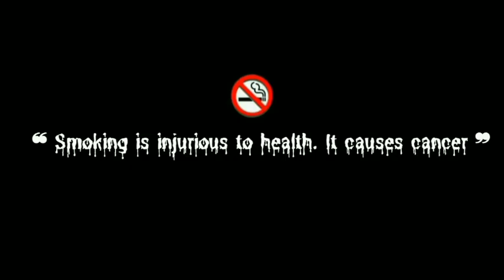Tere Ishq Mein Nachenge | Raja Hindustani | Amir Khan, Karishma Kapoor, Kumar Sanu | DJ Songs 2023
© Follow ‎‎‎@newbollywoodlatestaongs   !